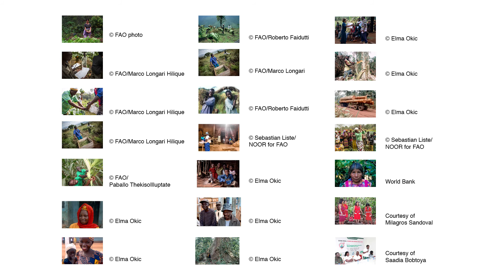Rights-based approaches for success and sustainability of REDD+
IUCN focusses on the integration of rights-based approaches to Reducing Emissions from Deforestation and Forest Degradation (REDD+) as the foundation of climate change mitigation and forest management strategies. Join us in this video as we explore these efforts through the voices of REDD+ professionals from around the world.